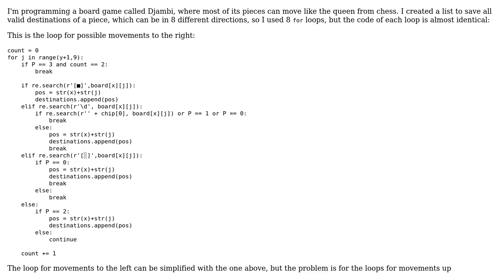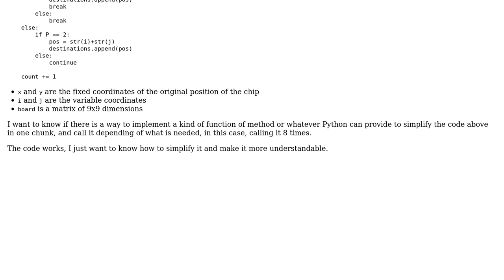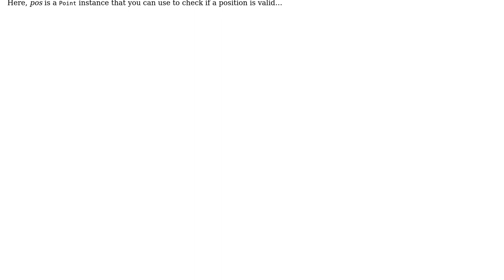Validate destinations of a piece in a board game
With thanks & praise to God, and with thanks to the many people who have made this project possible! | Content (except music & images) licensed under CC BY-SA | Music | Images & others | With thanks to user netotz user Laurent LAPORTE user 200_success and the Stack Exchange Network Trademarks are property of their respective owners. You are responsible for your own actions.